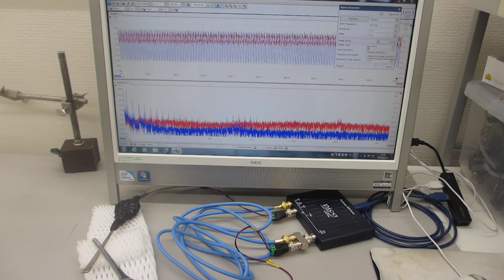超音波発振の相互作用に関する基礎実験（超音波システム研究所）